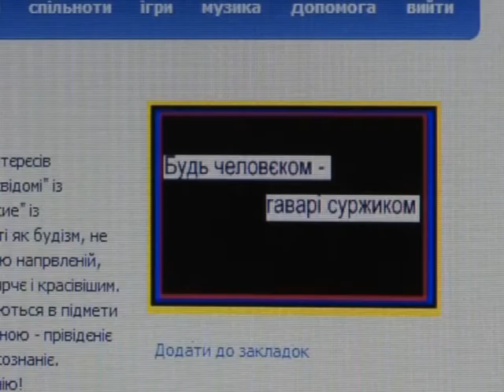Мода на мову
Яна Полянська, Наталя Луценко, Ольга Макар. Могилянська школа журналістики